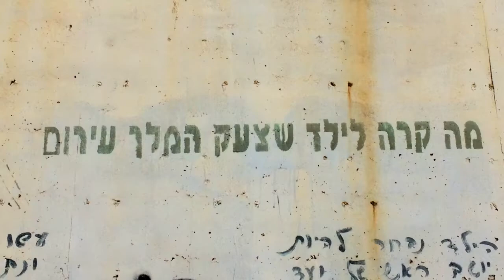PM BiBi ! Israeli Political Graffiti by Niro Trip 🙌🏽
The Israeli walls are not shy to say whatever they think about The Israeli Prime Minister, Benjamin (BiBi) Netanyahu and his government- and believe me: they got a very dirty mouth :)
those are some of the things we caught on Niro Trip's Israeli Graffiti and street art tour in Tel-Aviv, Israel.

Music and Video edit: Niro Taub

Niro Trip is exploring the current events in Israel and around the world via Urban design, Israeli Street-Art and worldwide graffiti updates: